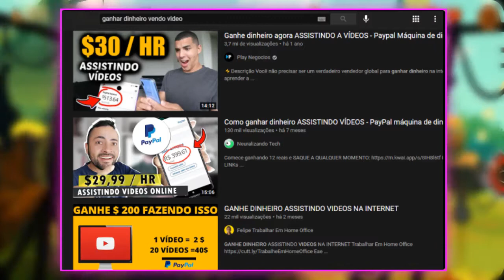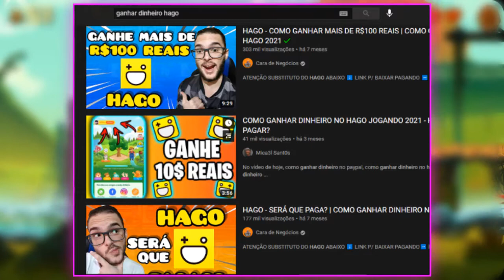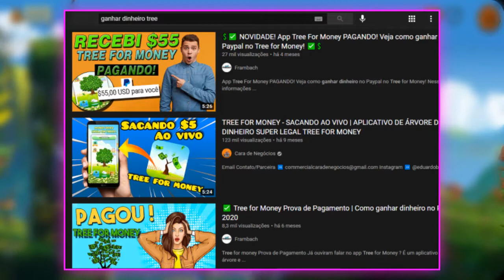A VERDADE SOBRE OS FALSOS APPS DE GANHAR DINHEIRO || Como muitos acabam sendo enganados.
Bem, nesse vídeo comentamos sobre um assunto um tanto quanto bem aberto, sendo sobre os tais "Como ganhar dinheiro", ou, "Como ganhar dinheiro na internet 2021", "Como ganhar dinheiro vendo videos, vendo anuncios", ou até mesmo utilizando aplicativos, que é um dos focos principais do vídeo.

Existem inúmeros aplicativos que "prometem" dar tal lucro/renda para usuários que utilizarem seus aplicativos, mas a questão que entra, é como tudo isso funciona "por trás dos bastidores", sendo muitos desses aplicativos pirâmides, ou que tem algum recurso a mais que não é citado ao usuários, ou que tenha uma grande demora para poder retirar o saque dependendo do limite mínimo em cada aplicativo.

Ou até mesmo, como acontece com alguns aplicativos, sendo eles feitos para pessoas divulgarem links e códigos para usarem dentro de aplicativos, criando uma pirâmide com outros usuários.  Muitas das vezes, grande parte do público cai por meio de vídeos e afins que mostram sobre "renda extra na internet, renda extra 2021, renda extra ideias, renda extra, renda extra online, renda extra pelo celular". Em sua grande maioria direcionada à aplicativos, que foi o  citado no vídeo.

Mas claro, sempre existirá um ou outro que realmente funcionará dependendo de seu uso, sendo legítimo ou algo do tipo. Mas em sua grande maioria, se demonstra o contrário, sendo estes se passando por falsos apps de como ganhar dinheiro na internet, de renda extra, tendo alguns até mesmo patrocinando influencers, youtubers e afins a gravarem vídeos com patrocínio.

Gameplay de fundo: Oddmar | Android

Aqui no LutriZ você encontrará vídeos sobre Tecnologia, Jogos, Youtube, Filmes, Séries e Entretenimento em geral. Tudo que possa ser interessante ao nosso gosto e ao nosso ver, que se encaixe no estilo do LutriZ. Comentando sobre assuntos que possam estar em alta, ou, não. Jogos e Tecnologia são um forte que trazemos.

Caso queira acompanhar futuros vídeos como esse, aproveite para se inscrever e apoiar o canal. :)